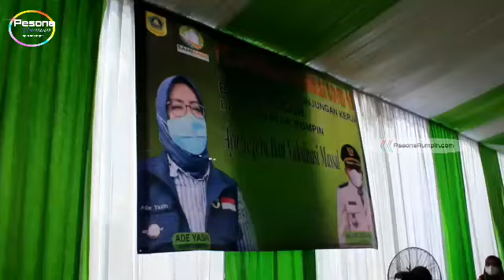Tempat Pengolahaan Sampah Akan Dibangun di Rumpin, Bupati Bogor: Mohon Dukungannya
Bupati Bogor Ade Yasin berencana akan membangun zonasi sampah di wilayah Kecamatan Rumpin agar pengelolaan sampah bisa maksimal, tidak mencemari lingkungan, memudahkan masyarakat juga memangkas biaya.

Untuk itu dirinya meminta agar masyarakat Rumpin mendukung program tersebut yang bermanfaat untuk kepentingan masyarakat.

Hal Itu diungkapkan Bupati Bogor saat menghadiri kegiatan kunjungan kerja ke wilayah Kecamatan Rumpin, Kamis 16 Desember 2021.

Ade Yasin menerangkan, rencananya di Rumpin ini akan dibangun zonasi sampah, karena sekarang sampah ada dimana-mana dengan adanya zonasi sampah tersebut, sampah-sampah tidak harus dibawa ke Galuga selain  kejauhan juga berpotensi tercecer kemana-mana.

“Sekarang pengelolaan sampah sudah modern tidak lagi sistem open dumping yang berantakan dimana-mana, tetapi diolah bahkan tidak menimbulkan pencemaran lingkungan dan tidak menimbulkan bau.

Kalau sampah tercecer dimana-mana tentu akan mengganggu dan mencemari lingkungan, apalagi kalau infrastrukturnya bagus. Melalui momen ini kami akan sosialisasikan kepada masyarakat Rumpin,”terang Ade Yasin.

Menurutnya, sistem zonasi sampah adalah membuang sampah tanpa menyebabkan bau, zonasi sampah ini sudah ada di IPB dan juga di Sentul namanya TPAS 3R.

Sistemnya daur ulang dan itu dimanfaatkan kembali, namanya 3R artinya sampah dimanfaatkan kembali dan menjadi bernilai ekonomi tinggi.

“Saya sudah lihat bagus banget, jadi hasilnya bisa dijual, bisa jadi pupuk dan bahan lainnya. Semua habis, sampahnya diolah kembali,” katanya.

Lanjut Ade Yasin menambahkan, nantinya zonasi sampah di Rumpin dibuat khusus warga Rumpin jadi tidak boleh ada warga lain yang membuang sampah ke Rumpin.

“Khusus warga Rumpin saja, ini untuk mempermudah dan memangkas biaya,” tandasnya.

Untuk itu Ade Yasin meminta kesepahaman dari masyarakat untuk tidak ada lagi yang menolak, karena ini untuk kepentingan masyarakat.

TPST sekarang tidak seperti dulu, sekarang sudah modern, diolah sehingga tidak menimbulkan polusi. Makanya saya perintahkan untuk lebih intens komunikasi dengan tokoh masyarakat,”pungkas Bupati Bogor.